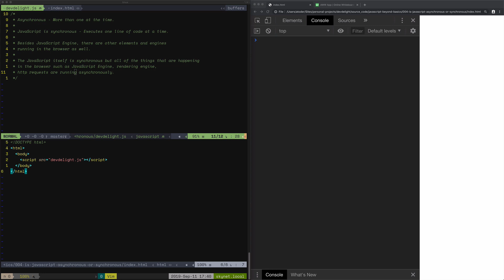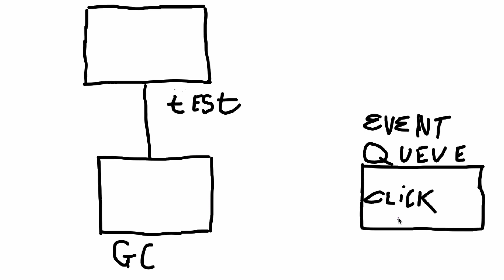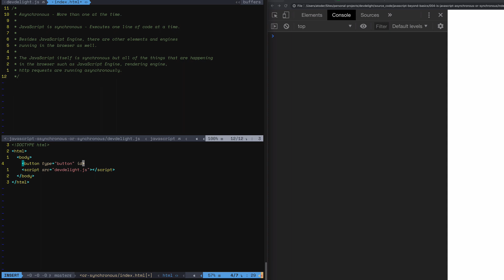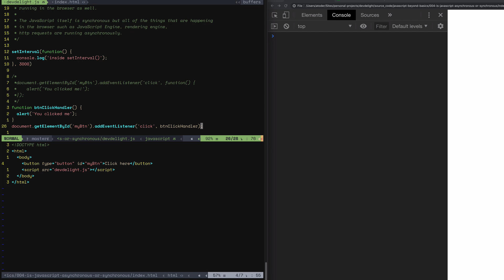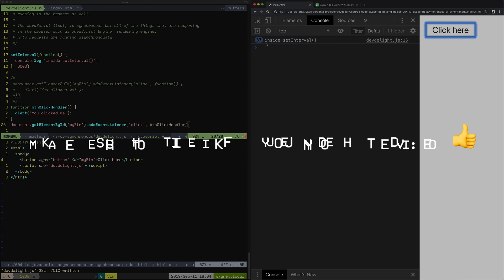Is JavaScript Asynchronous Or Synchronous?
This video covers JavaScript Engine, Event Queue, Callbacks and answers the question if the JavaScript asynchronous or synchronous!

Hey Delightful Programmer,

★ Social - FOLLOW ME BELOW ★